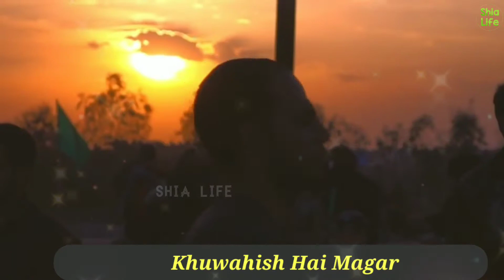Karbla Jaane Khuwahish | Noha | Whatsapp Status | Shia Life